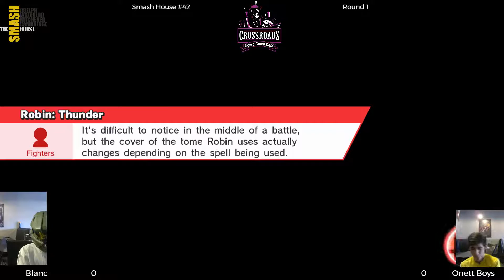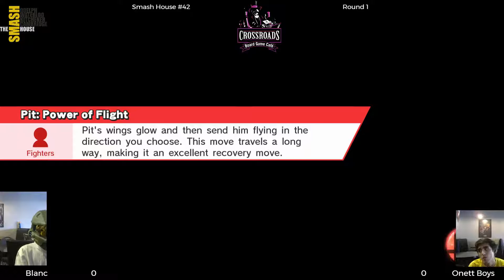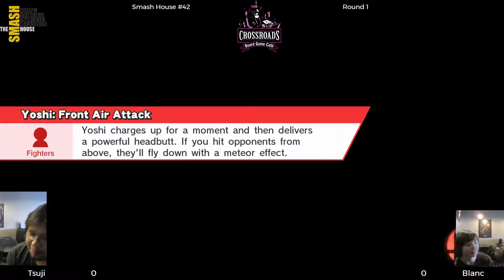Smash House #42 @ Crossroads Cafe